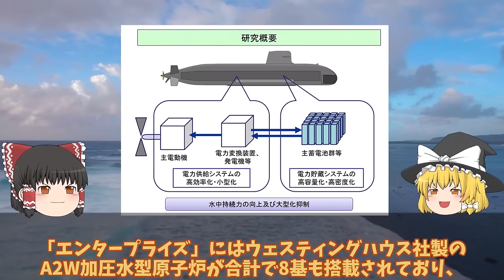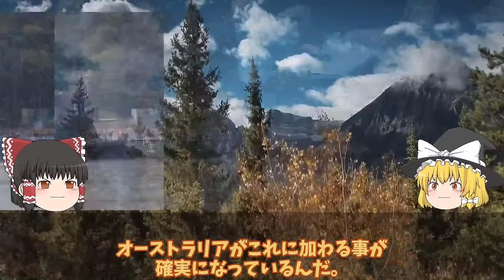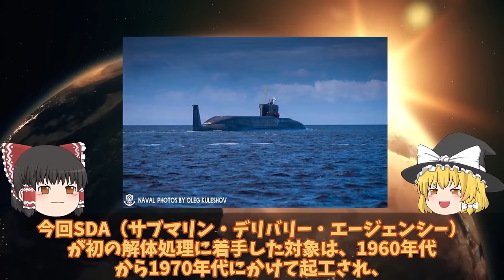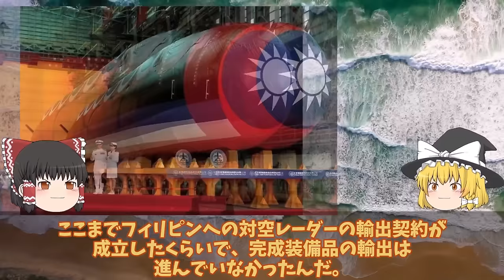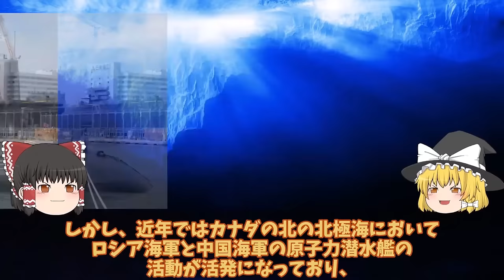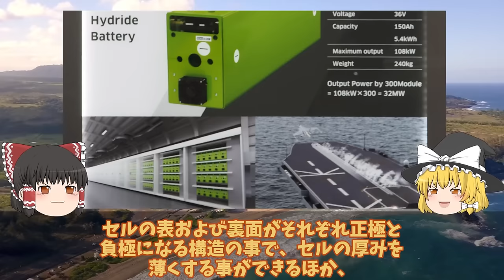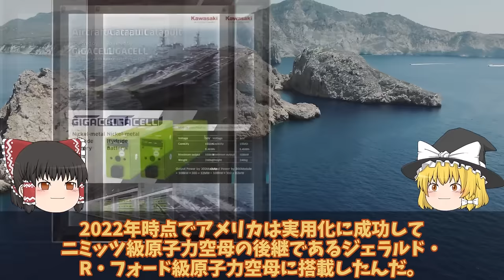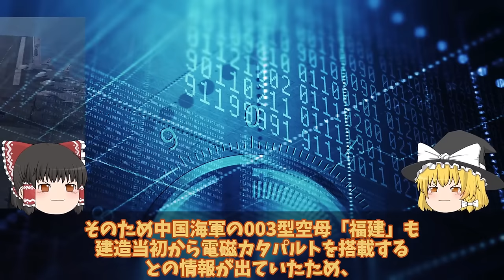【ゆっくり解説・軍事News】陸海空自最強 海上自衛隊引き渡し豪州原潜導入間近に超ショック！世界の原潜完全放置【スペシャル・特集】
陸海空自最強 海上自衛隊引き渡し豪州原潜導入間近に超ショック！世界の原潜完全放置【スペシャル・特集】

1海上自衛隊引き渡し豪州原潜導入間近に超ショック！世界の原潜完全放置で国連激怒？

2防衛省ついに本気で潜水艦カナダへ初輸出たいげい型潜水艦の静粛性にカナダが！注目狙う世界に国連恐れる？

3川崎重工ついに電磁カタパルト革命ギガセル変える空母護衛艦大和!電磁式カタパルト搭載で空母建造計画浮上か？